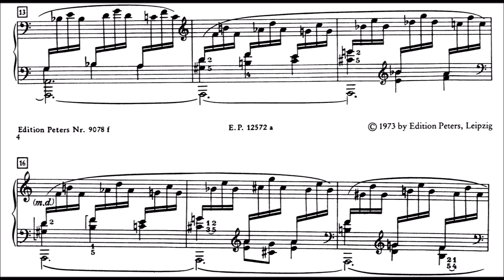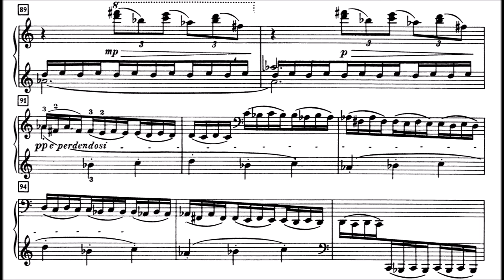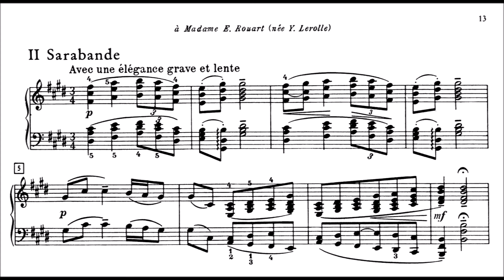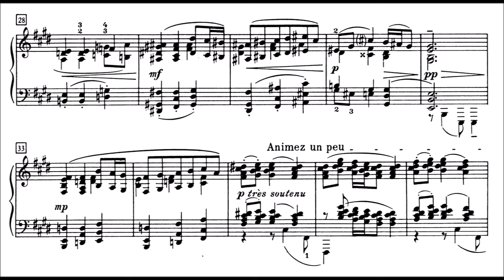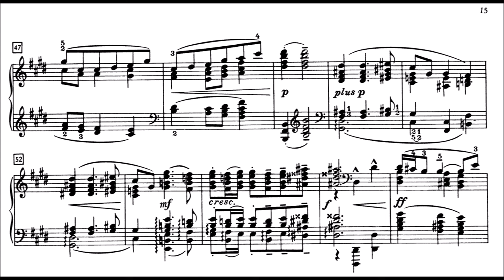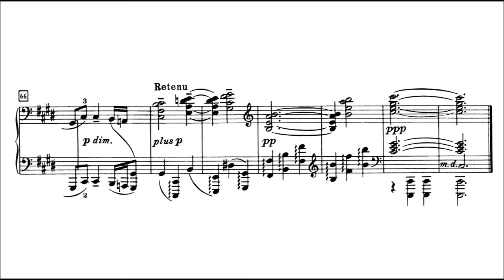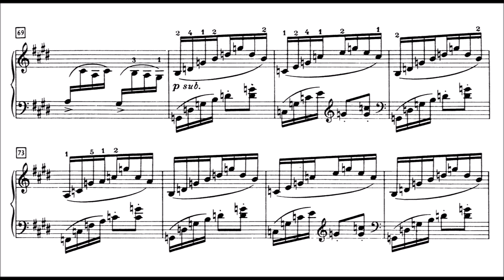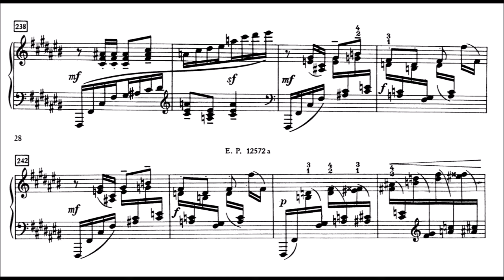Claude Debussy - Pour le piano (Moravec)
Ivan Moravec, piano
🇫🇷 Claude Debussy

Pour le piano L.90
0:00 I. Prelude
3:55 II. Sarabande
9:27 III. Toccata

Score videos are for educational and non-commercial purposes only. If you are a copyright holder and you feel that your rights have been infringed upon, please send an email to the business address in the About section of my channel and I will remove the video as soon as possible.